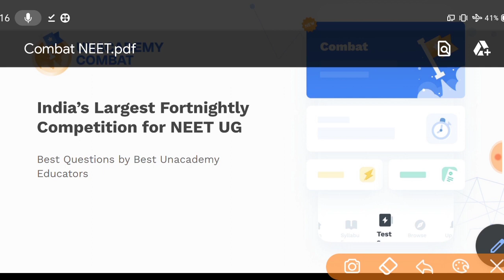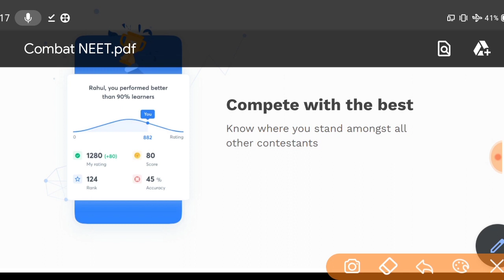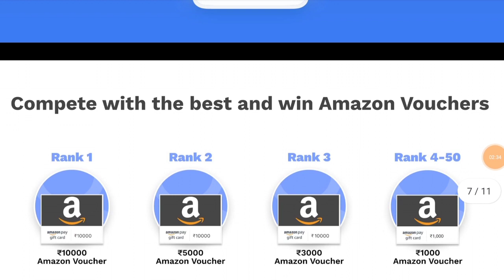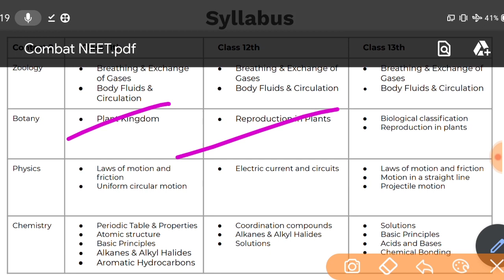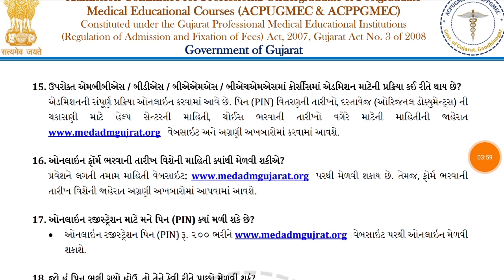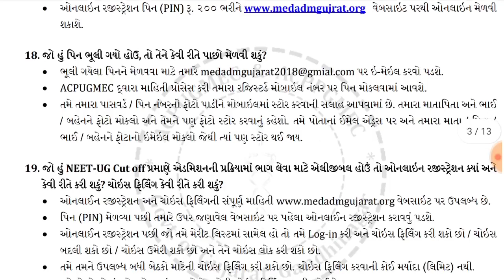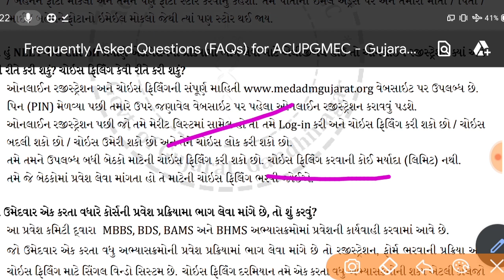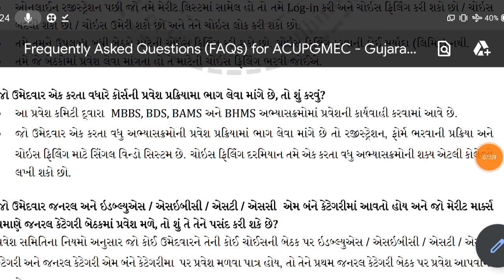MEDICAL ADMISSION Question PART - 3 | ADMISSION PROCES 2020-21 | મેડિકલ એડમિશનની પ્રોસેસ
*"Please use NEET10 code to unlock FREE Classes and Tests at Unacademy!"*

અનએકેડમી એપ્લિકેશન ડાઉનલોડ કરો જેમાં NEET સિલેક્ટ કરો અને કોડ - NEET10 વાપરો અને ફ્રી ટેસ્ટ આપો